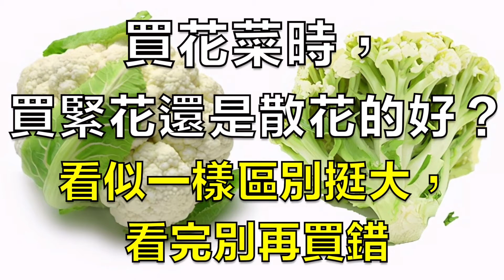買花菜時，買緊花還是散花的好？看似一樣區別挺大，看完別再買錯